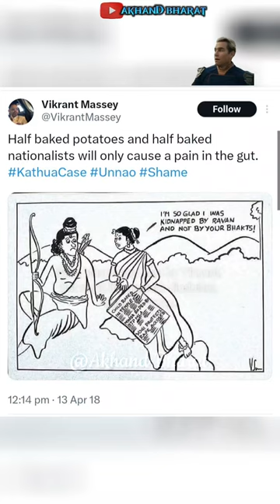My father is a Christian & my mother is a Sikh...Vikrant Massey🤷🏻‍♀️😯purane tweets ne aukat dikhadi🥲